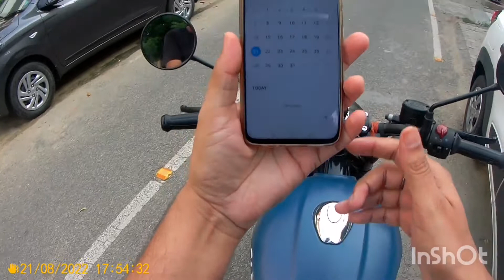Test ride of Hunter 350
musician LiQWYD